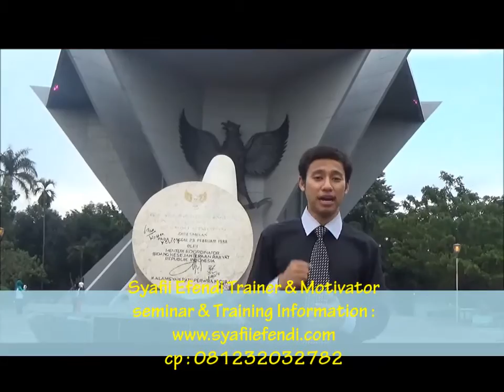Syafii Efendi Motivator Time Is Money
Fanspage Facebook : Syafii efendi motivator and trainer
Ask.fm : @tanyasyafii